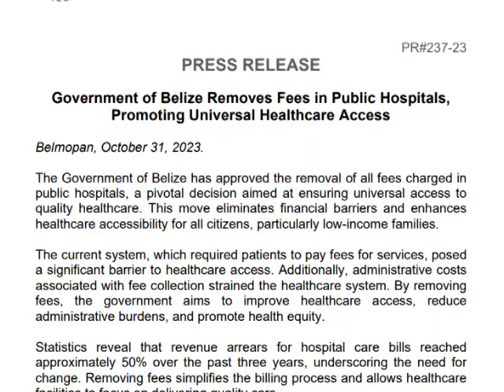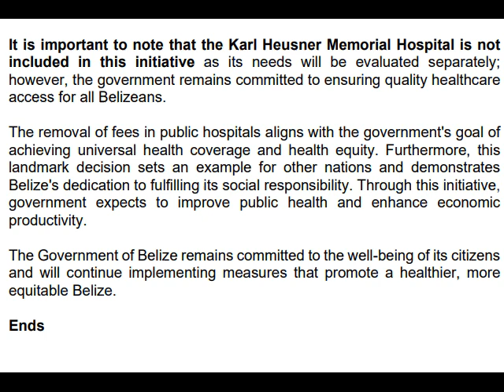MOHW Removes Fees Charged at Public Hospitals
This week, Cabinet approved the removal of all fees charged in public hospitals. A cabinet release says that this will ensure universal access to quality healthcare by eliminating financial barriers. The release further states that removal of the fees will enhance healthcare accessibility for all citizens, especially the most vulnerable. The new regulations took effect on Tuesday and cover all public health facilities with the exception of the Karl Heusner Memorial Hospital. Today, Minister of Health and Wellness, Kevin Bernard explained that he has met with multiple individuals who are battling ailments but refuse to visit a public hospital because they lack the necessary finances. He noted that the decision will have a positive rippling effect on Belize’s healthcare system.